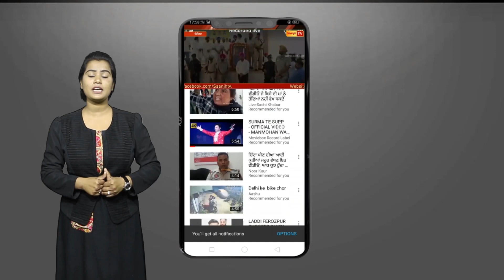ਨਵਾਂ ਸ਼ਹਿਰ ਵਿਖੇ ‘ਆਈ ਲਵ ਪਾਕਿਸਤਾਨ’ਲਿਖੇ ਗੁਬਾਰੇ ਮਿਲਣ ਨਾਲ ਫੈਲੀ ਦਹਿਸ਼ਤ